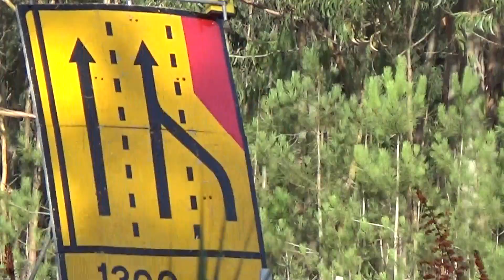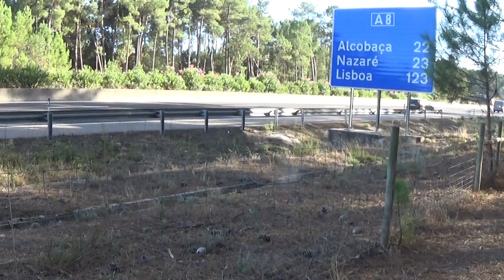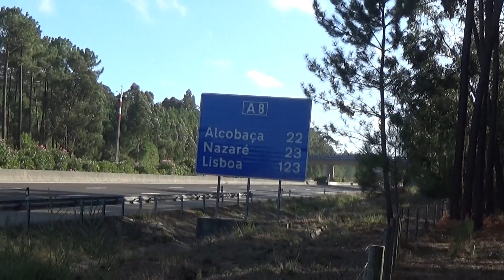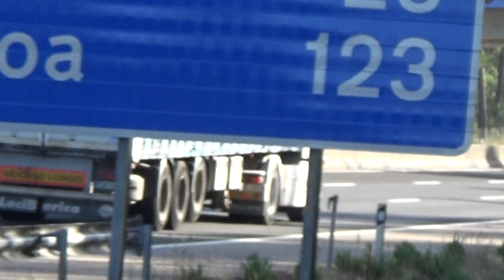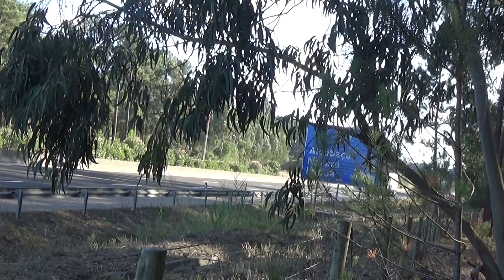Autro-estrada A8 Sentido Marinha Grande, Leiria está em obras por isso vai devagar Parte 1 de 2